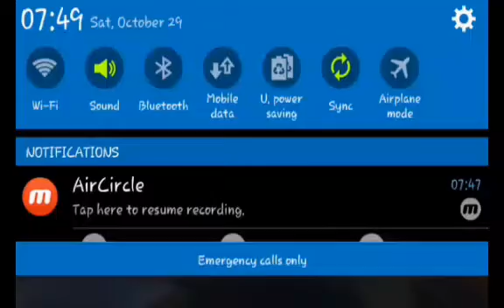A new part of craftsman/m astercraft survival series s2 Part3 Making a better base and doing farming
a new part of survival series of craftsman/mastercraft